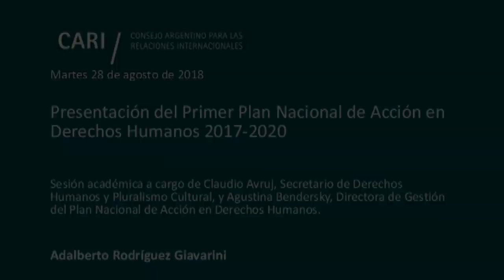2018-08-28 Presentación 1er Plan Nacional de Acción en DDHH 2017-2020 - A. GIAVARINI - PARTE 1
Presentación del Primer Plan Nacional de Acción en Derechos Humanos 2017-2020

Sesión académica a cargo de Claudio Avruj, Secretario de Derechos Humanos y Pluralismo Cultural, y Agustina Bendersky, Directora de Gestión del Plan Nacional de Acción en Derechos Humanos

Claudio Avruj / Licenciado en Dirección y Organización Institucional por la Universidad Nacional de San Martín. Actualmente se desempeña como Secretario de Derechos Humanos y Pluralismo Cultural de la Nación. Es Presidente del Centro Internacional para la Promoción de los Derechos Humanos y Presidente Honorario del Museo del Holocausto. Fue Director Ejecutivo de la DAIA. A su vez, se desempeñó como Subsecretario de DDHH y Pluralismo Cultural del Gobierno de la Ciudad de Buenos Aires

Agustina Bendersky / Licenciada en Sociología (UBA) y Magíster en Diseño y Gestión de Programas Sociales FLACSO Argentina. Se desempeña como Directora de Gestión del Plan Nacional de Acción en Derechos Humanos de la Secretaría de Derechos Humanos y Pluralismo Cultural de la Nación. Anteriormente fue asesora en la Jefatura de Gabinete de la Secretaría. Se ha desempeñado también como asesora en la Subsecretaría de Derechos Humanos y Pluralismo Cultural del Gobierno de la Ciudad de Buenos Aires